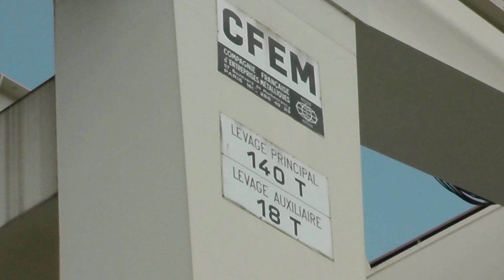Barrage de Caderousse le 19 mai 2013